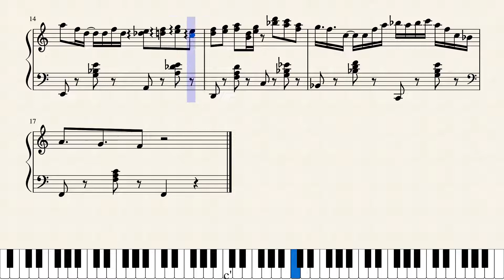T-SQUARE - TAKARAJIMA (宝島) [Chenle PIANO COVER.]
Here I am showing some Czenie Power ^^; NCT PLS UPLOAD MORE PIANO COVERS! lol